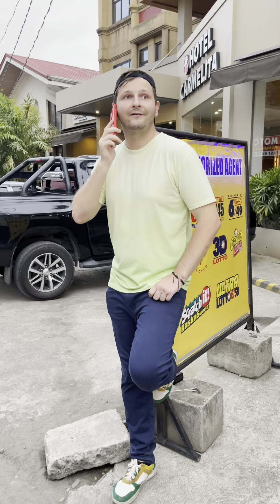🤦‍♂️ "Lost in Love: A Hilarious Misadventure in Dating a Filipina" 🇵🇭😂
🌟 Join us on a journey full of laughter as we dive into the comical world of Filipino dating! In this hilarious YouTube series, we'll share our most interesting and quirky experiences, from awkward first dates to unexpected twists and turns in our search for love.

💔 What happens when our protagonist's plan to win the heart of an adorable Filipina girl takes an unexpected turn? Watch as failures and misunderstandings unfold, leaving us stumped with every mistake and bizarre moment along the way.

🤣 From cultural clashes to linguistic confusion, you'll be rolling on the floor laughing as we go through the ups and downs of dating in the Philippines. Our misadventures are sure to resonate with anyone who has ever experienced the comedic side of love and relationships.

🇵🇭 Experience the vibrant Filipino culture with us as we experience heartfelt family reunions, explore delicious local cuisine, and explore the art of "Kilig" (that warm, fluffy feeling!) that Filipinos are known for.

Get ready to laugh, chat, and maybe even learn a thing or two about love along the way!